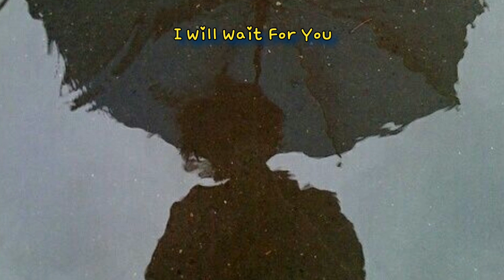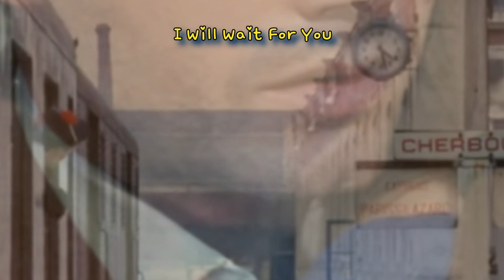쉘부르의 우산 I Will Wait For You. 🎵OCARINA COVER FRANPARK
쉘부르의 우산 I Will Wait For You Jazz Guitar 반주 아리3C 한TAC
# Backing Tract